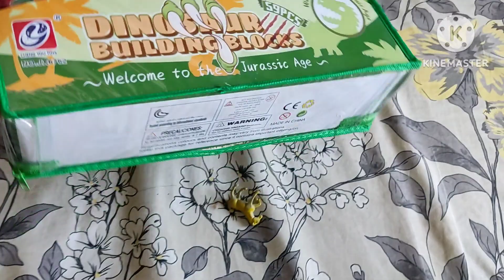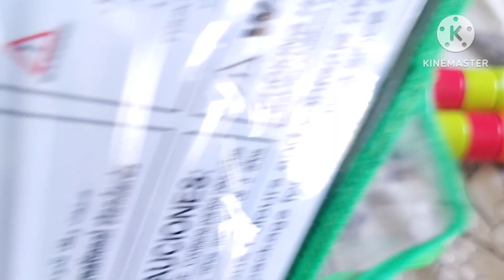meri saas ki bhabi ki death hoi achanak Pakistan ana parha 😭dailyvlogs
meri sans ki bhabi ki death hoi achanak Pakistan ana parha 😭dailyvlogs